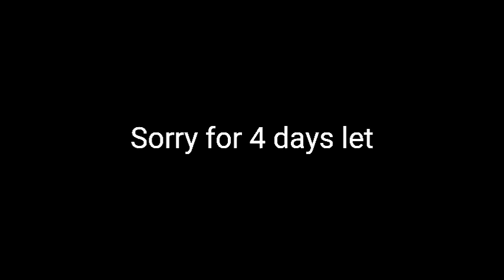Student Power | Online exam ke liye pg college ka hua gherao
hey guys

hope you injoy it.

ARE YOU INTERESTED ON VLOGS CHEK IT